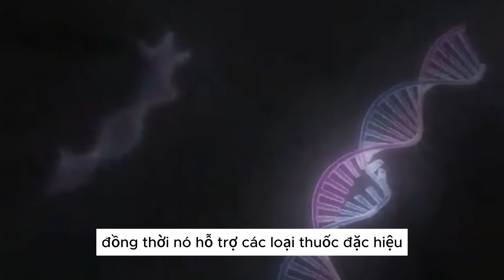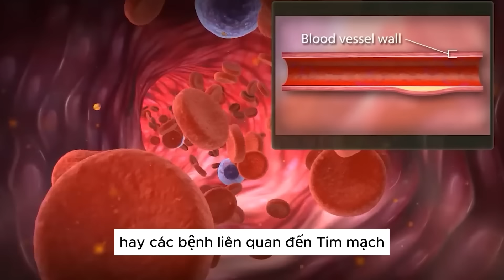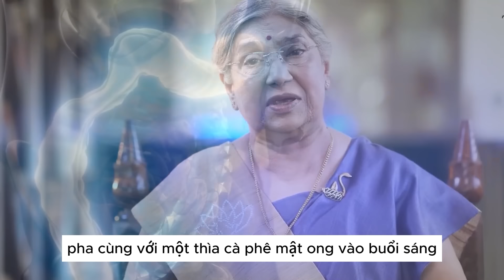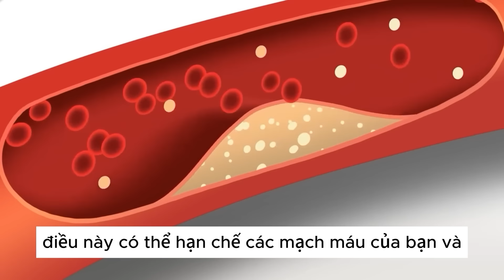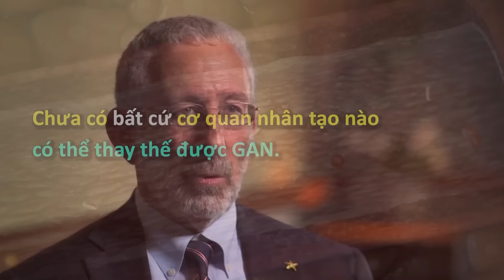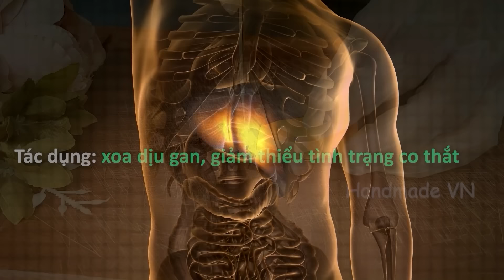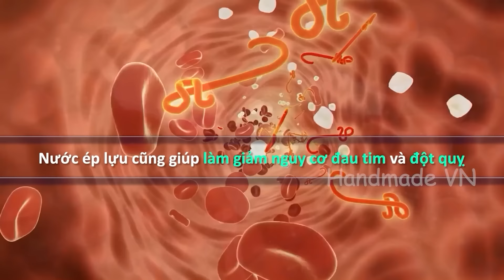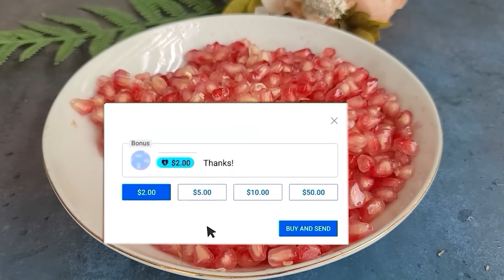PHỔI SÁNG NHƯ GƯƠNG "UỐNG THỨ NÀY LÀM SẠCH PHỔI" TRỊ HO KHAN, HO ĐỜM, THẢI HẾT ĐỘC TỐ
Cứ "UỐNG THỨ NÀY LÀM SẠCH PHỔI" TRỊ HO KHAN, HO ĐỜM, THẢI HẾT ĐỘC TỐ, UỐNG VÀO SẠCH GAN THẬN
ĐỂ KHỎE MẠNH BẠN NÊN THANH LỌC GAN TRONG 9 NGÀY:
Thân mến!
 Handmade VN